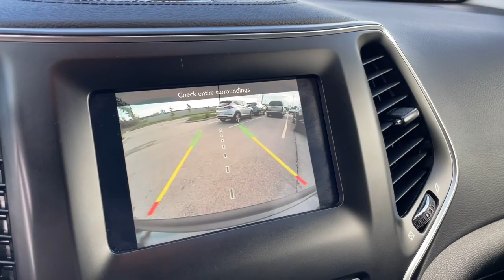2020 Jeep Cherokee Downers Grove, Elmhurst, Naperville, Lislie, Countryside, IL H24230A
Granite Crystal Metallic Clearcoat Used 2020 Jeep Cherokee available in Downers Grove, Illinois at Pugi Hyundai Mazda VW. Servicing the Elmhurst, Naperville, Countryside, Lislie, IL area.
2020 Jeep Cherokee Latitude Plus - Stock#: H24230A - VIN#: 1C4PJMLB8LD540693

2020 W. Ogden Ave

CARFAX One-Owner. Clean CARFAX.Granite Crystal Metallic Clearcoat 2020 Jeep Cherokee Latitude Plus21/29 City/Highway MPG 21/29 City/Highway MPGOne Owner Accident Free Carfax Report, Cherokee Latitude Plus, All-Season Floor Mats, Cold Weather Group, Engine Block Heater, Heated Front Seats, Heated Steering Wheel, Remote Start System, Windshield Wiper De-Icer.Latitude Plus9-Speed 948TE Automatic 2.4L I4 4WD
ENGINE: 2.4L I4 ZERO EVAP M-AIR W/ESS  (STD),COLD WEATHER GROUP  -inc: Engine Block Heater  Remote Start System  Windshield Wiper De-Icer  Heated Front Seats  Heated Steering Wheel  All-Season Floor Mats,GRANITE CRYSTAL METALLIC CLEARCOAT,QUICK ORDER PACKAGE 2BD  -inc: Engine: 2.4L I4 Zero Evap M-Air w/ESS  Transmission: 9-Speed 948TE Automatic,TIRES: 225/65R17 BSW ALL SEASON  (STD),BLACK  CLOTH/PREMIUM VINYL BUCKET SEATS,TRANSMISSION: 9-SPEED 948TE AUTOMATIC  (STD),WHEELS: 17 X 7 SATIN CARBON ALUMINUM  (STD),NORMAL DUTY SUSPENSION  (STD),3.734 AXLE RATIO  (STD),Four Wheel Drive,Power Steering,ABS,4-Wheel Disc Brakes,Brake Assist,Aluminum Wheels,Tires - Front All-Season,Tires - Rear All-Season,Temporary Spare Tire,Heated Mirrors,Power Mirror(s),Integrated Turn Signal Mirrors,Rear Defrost,Privacy Glass,Intermittent Wipers,Variable Speed Intermittent Wipers,Rear Spoiler,Power Door Locks,Daytime Running Lights,Automatic Headlights,LED Headlights,Fog Lamps,AM/FM Stereo,Satellite Radio,Bluetooth Connection,Requires Subscription,MP3 Player,Steering Wheel Audio Controls,Auxiliary Audio Input,Satellite Radio,Requires Subscription,Power Driver Seat,Driver Adjustable Lumbar,Power Driver Seat,Driver Adjustable Lumbar,Pass-Through Rear Seat,Rear Bench Seat,Adjustable Steering Wheel,Trip Computer,Power Windows,Keyless Entry,Power Door Locks,Keyless Entry,Power Door Locks,Keyless Start,Cruise Control,A/C,Cloth Seats,Vinyl Seats,Bucket Seats,Driver Vanity Mirror,Passenger Vanity Mirror,Driver Illuminated Vanity Mirror,Passenger Illuminated Visor Mirror,Floor Mats,Smart Device Integration,Smart Device Integration,Power Door Locks,Power Windows,Trip Computer,Engine Immobilizer,Traction Control,Stability Control,Traction Control,Front Side Air Bag,Rear Parking Aid,Blind Spot Monitor,Rear Collision Mitigation,Tire Pressure Monitor,Driver Air Bag,Passenger Air Bag,Front Head Air Bag,Rear Head Air Bag,Passenger Air Bag Sensor,Front Side Air Bag,Rear Side Air Bag,Knee Air Bag,Child Safety Locks,Back-Up Camera